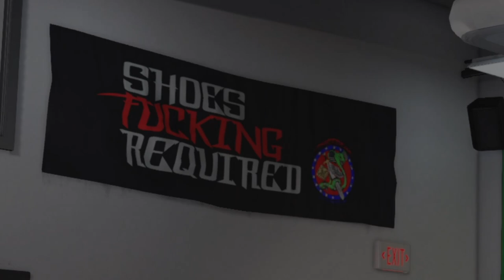SWW Blitz | Episode 1 | WWE2K22 Modded CAW Universe Mode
🛀 Dr. Squatch 🛀

Special Thanks to Grix for Weapon Mods!

Special Thanks to everyone over at ProWrestlingMods! Feel free to check their site for all your modding needs!